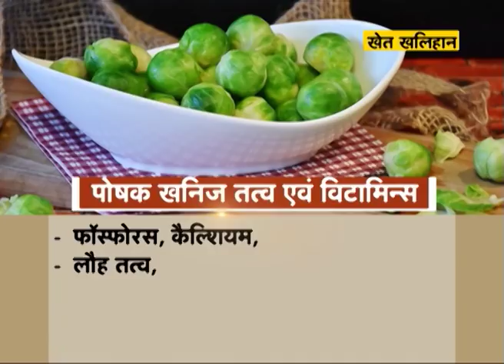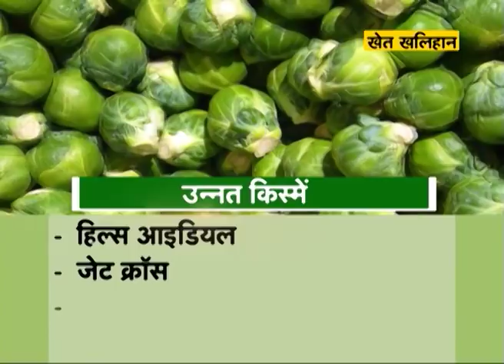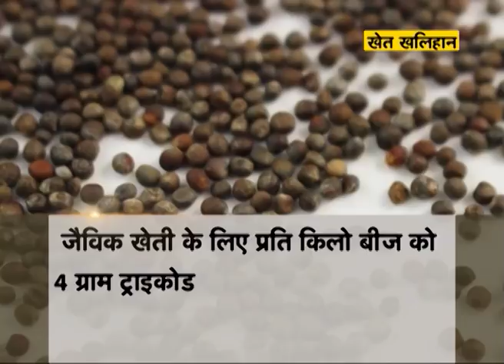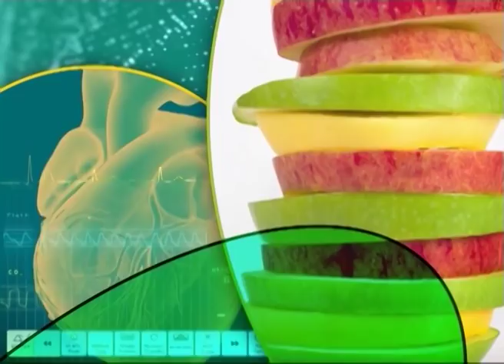खेत खलिहान - ब्रुसेल्स स्प्राऊट्स की खेती